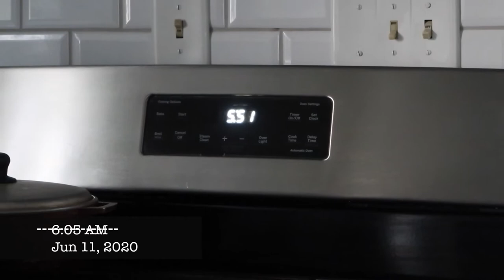Vlog: COMPRAMOS UN BULL TERRIER sorpresa!!!!!!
Camara: Canon70D
Camara Vlog: Canon G7X

XoXo

Category
People & Blogs